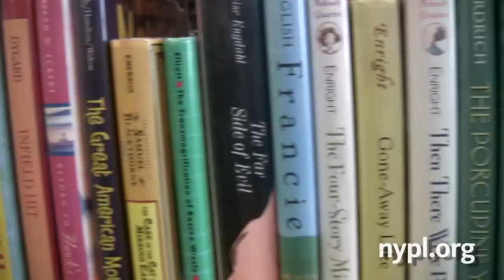Meet Michael Alvarez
Michael Alvarez is the Bronx Library Center Network Manager of The New York Public Library. The Bronx Library Center Network is comprised of the Bronx Library Center, serving as the main library in the Bronx, and 11 neighborhood branch libraries.

Alvarez has been with The New York Public Library for 24 years and has worked in 32 different locations within the system. He has a bachelors degree in psychology from Baruch College and a Master of Library Science from Pratt Institute. Alvarez started as a page in 1984 at the Webster Branch and worked his way up through various positions, such as a part-time clerk at the Yorkville Branch and then as a trainee at the Inwood Branch. Upon graduating from library school he became a librarian at the Riverside Branch Library, commuting to and from work on roller skates during the mini-transit strike. He later served as Supervising Librarian at the Washington Heights and Hamilton Grange branches.

In 2001 Alvarez was appointed Regional Librarian of the Northern Manhattan Region, overseeing 5 branches. Then in 2003 he became the District Librarian of Northern Manhattan and Harlem, overseeing 9 branches. In 2005 he was named Chief Librarian of the Bronx Library Center, which opened its doors to the public on January 17, 2006. The next year, along with his team at the Bronx Library Center, Alvarez won the Librarys Maher Stern Award for Excellence in Community Service. In September 2008 he assumed his current position as the Bronx Library Center Network Manager.